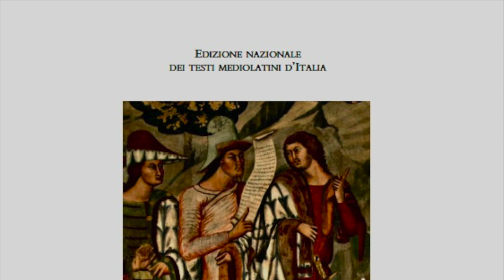Dictamina di Bonfiglio d'Arezzo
Video presentazione del volume "Dictamina di Bonfiglio d'Arezzo" (Sismel, 2023) edizione critica a cura di Gian Carlo Alessio con la partecipazione del curatore.
Di Bonfiglio d’Arezzo, maestro ‘municipale’ di ars dictaminis nei decenni centrali del XIII secolo, non interviene a consentire un adeguato tratteggio della biografia e dell’attività didattica nemmeno l’edizione integrale, che qui si presenta, di tutta la produzione di modelli epistolografici a lui con certa o ragionevole supposizione attribuibili. Il corpus dittaminale assevera tuttavia la sua presenza in funzione di maestro di retorica nel comune di Borgo San Sepolcro e successivamente, o forse in contemporanea, ad Arezzo, pur ascrivendosi solo alla congettura plausibile che il suo insegnamento si sia svolto entro le strutture didattiche dello Studium aretino. Dalla silloge di dictamina, in particolare da quelli di indubbia attribuzione a Bonfiglio, appare invece in luce non incerta la sua cifra stilistica, abbastanza isolata nel contesto della produzione modellistica del XIII secolo italiano, lontana dalle dominanti suggestioni della scuola retorica bolognese e centrata sull’esasperazione dei toni propri dell’alta epistolografia curiale, laica ed ecclesiastica.
Gian Carlo Alessio, professore ordinario di Filologia medievale e umanistica all'Università Ca' Foscari di Venezia, si occupa di edizioni di testi grammaticali e retorici nel Medioevo e nell'Umanesiomo e di storia della retorica medievale e umanistica; di commenti ai testi classici e medievali tra XI e XIV secolo; di testi storiografici medievali (secc. X-XII); occasionalmente di studi danteschi (De vulgari eloquentia); del trattamento digitale dei testi della letteratura latina medievale.